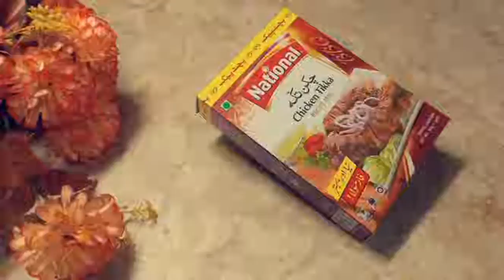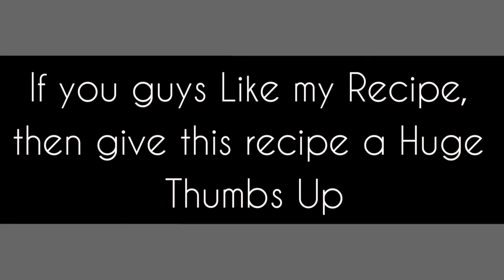Pizza | Chicken Fajita | Homemade Pizza Recipe | Food Bunkers